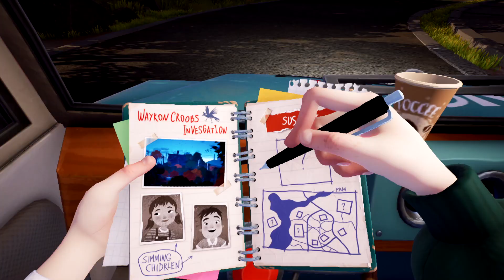ПОЛНАЯ ВЕРСИЯ СОСЕДА 2! РЕЛИЗ! НОВЫЕ ТАЙНЫ СОСЕДА! #1 | HELLO NEIGHBOR 2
РЕБЯТ ЕСЛИ ВАМ ПОНРАВИЛОСЬ ВИДЕО ТО ПОДДЕРЖИТЕ МЕНЯ СВОИМ ЛАЙКОМ И ПОДПИСКОЙ ВЕДЬ ТУТ МНОГО ИНТЕРЕСНОГО!